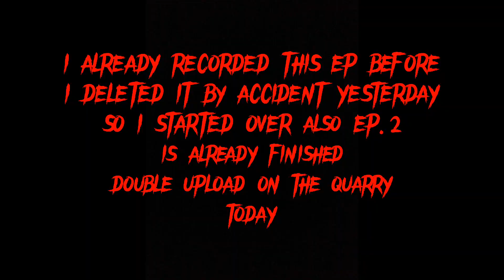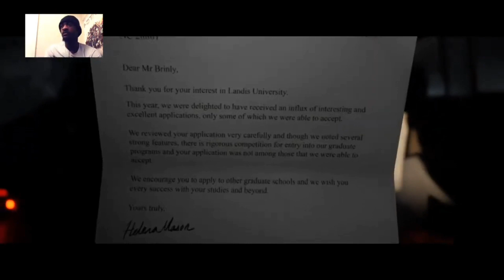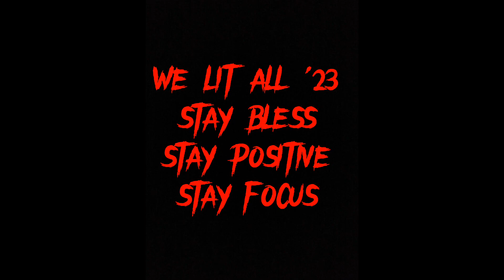The Quarry Ep.1 | Here We Go Again With These Horror Games!!! | The Prologue | This Old Lady Stank😂